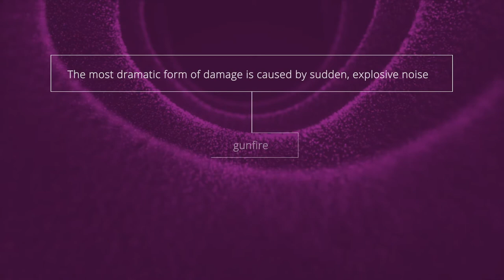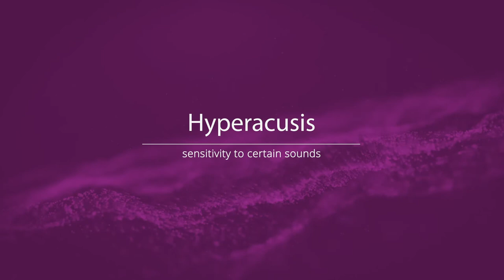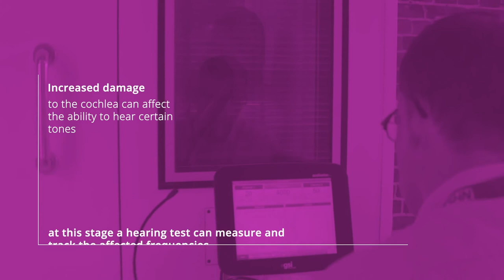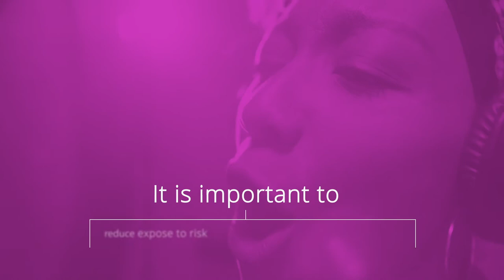Noise Induced Hearing Loss - Healthy Conservatoires Network | Tantrwm Video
The Oscar winning film “The Sound of Metal” tells the story of a performer that loses his hearing due to regular exposure to constant loud noise.

Damage to hearing is an issue that is constantly overlooked by performers until it’s too late.

Back last year we made this film for the Healthy Conservatoires network on Noise Induced Hearing Loss and the steps that can be taken to look after your hearing.

Anyone who plays music in a live environment will know how unpleasant tinnitus can be and the advice given here can be invaluable.

Check out this and the other films we’ve made on how to stay healthy as a performer

For more information about our video production services, head over to our website.

Live Events.
Creative Filming.
Advice & technical support.
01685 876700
tantrwm.co.uk